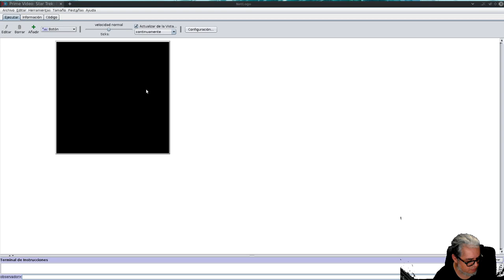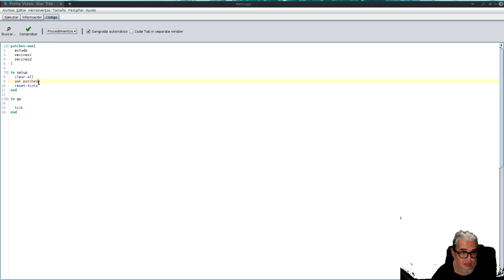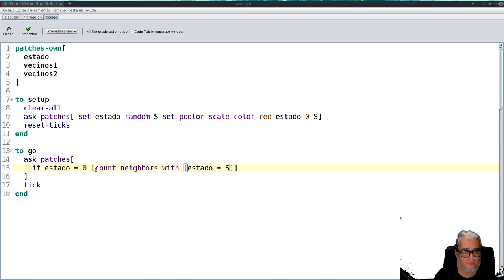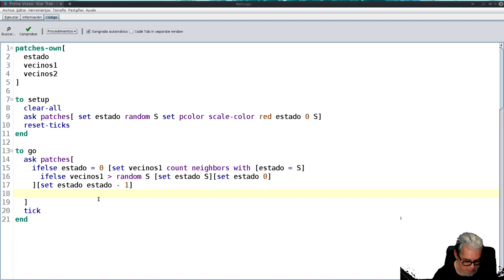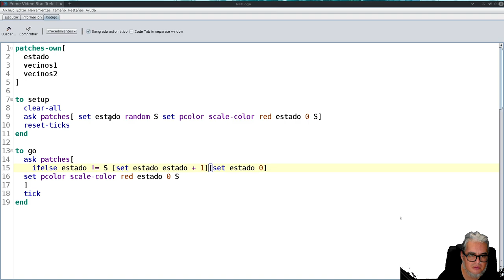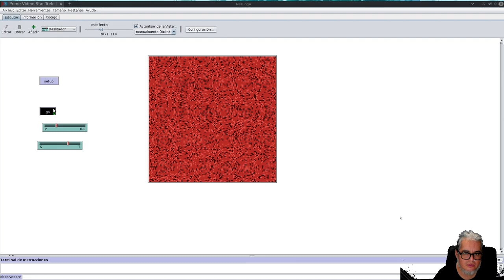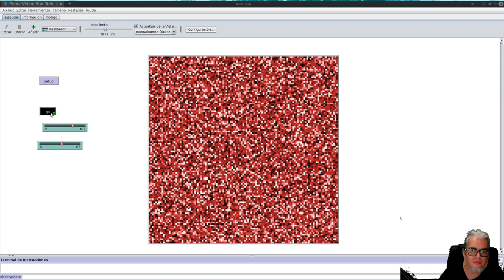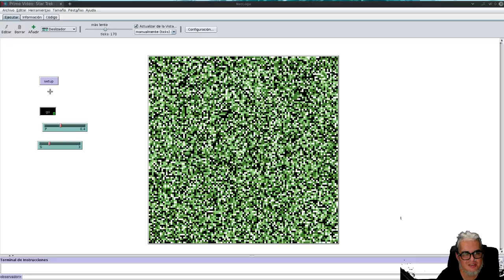Biomate II Sesión 15 Greenberg-Hastings en NetLogo